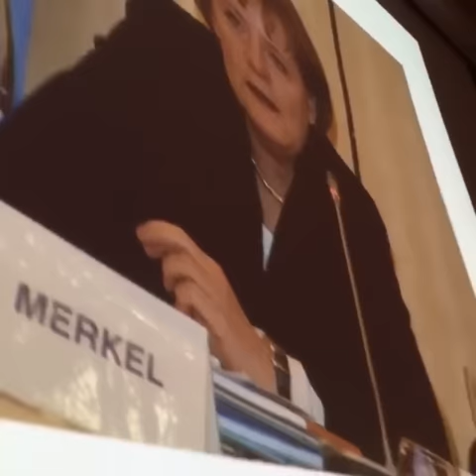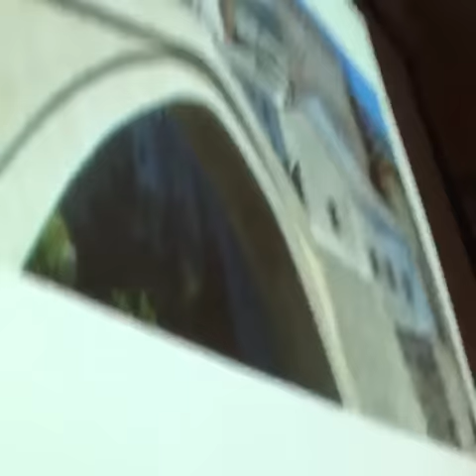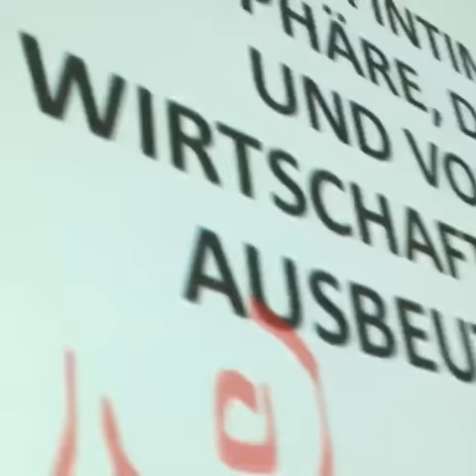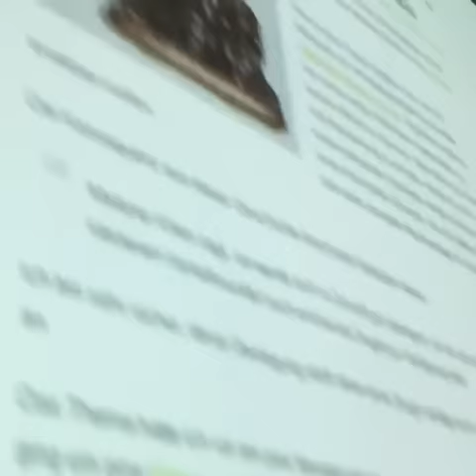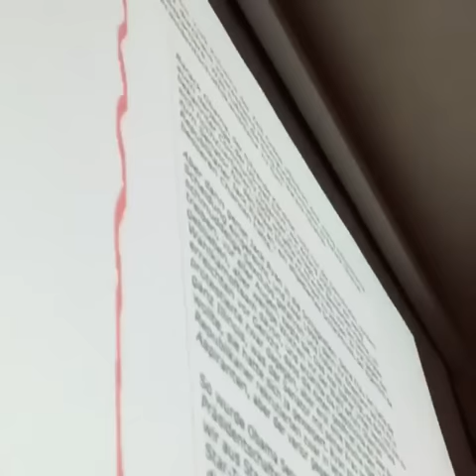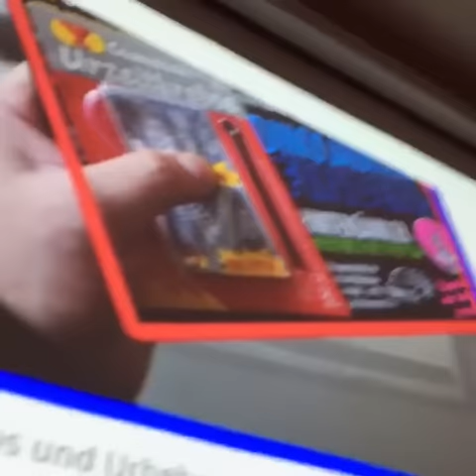22. pubnpub Berlin mit Thomas Schwenke - Über Recht für Autoren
Pub ‘n’ Pub (pubnpub) ist die Meetup-Reihe fürs Publishing von Leander Wattig . – Wir treffen uns seit 2011 in wechselnden Pubs und sprechen über Medientrends, Gott und die Welt. Ziel ist es, die Leute vor Ort noch stärker zu vernetzen.

Recht: Was Buch- und Blogautoren wissen müssen

Wenn man sich schon mit Recht befassen muss, dann wenigstens in gemütlicher Atmosphäre. Unter diesem Motto wird Rechtsanwalt Thomas Schwenke erklären, auf welche Stolperfallen Autorinnen und Autoren in der Praxis achten müssen. Besprochen werden unter anderem die Beachtung fremder Urheberrechte an Texten und Bildern, Ausnahmen für Zitate, Creative-Commons-Lizenzen, Beachtung von Persönlichkeitsrechten sowie Grenzen der Fanfiction und Schleichwerbung. Weitere Schwerpunkte des Abends werden der Schutz eigener Urheber- und Titelrechte, Vertragsabschlüsse mit Verlagen sowie weniger freudige Punkte, wie der Umgang mit Coautoren und dem Finanzamt, sein.

Rechtsanwalt Thomas Schwenke berät Unternehmen sowie Freiberufler im Vertrags-, Marketing- und Datenschutzrecht. Zudem ist er Autor ("Social Media Marketing & Recht", O'Reilly), Blogger sowie Podcaster und hat Steuerrecht, Urheber- sowie Datenschutzrecht in Deutschland und Neuseeand studiert. Rechtsanwalt Thomas Schwenke vermittelt das Recht gerne anschaulich und mit geringer Paragraphendichte. Stattdessen freut er sich lieber über Fragen oder Erfahrungen der Teilnehmer, die jederzeit willkommen sind.